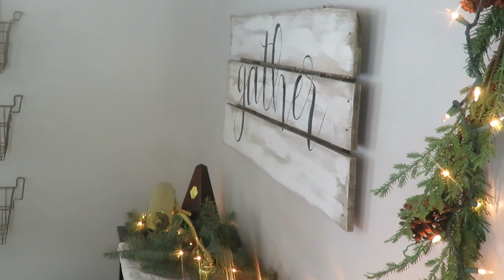Christmas Home Tour 2022 | Vintage, simple, natural and thrifty Christmas decor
christmasdecor christmastour secondhand vintage thrifted Christmas home decor in my home is often found from the outdoors at thrift stores and done in a simple manner. Enjoy the tour of my small home and the living spaces decked out for Chrsitrmas.

200 East Park Ave.